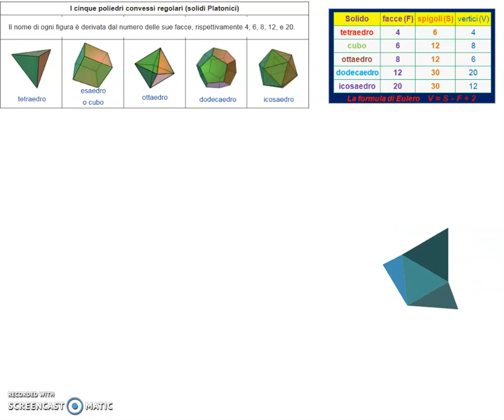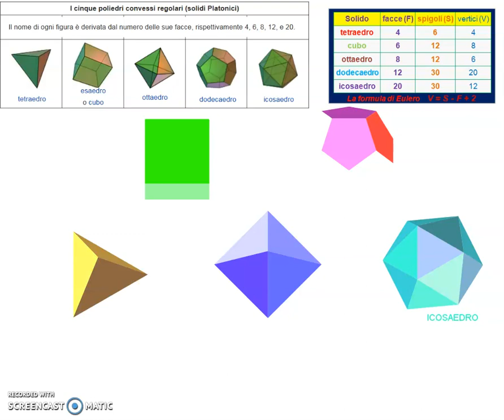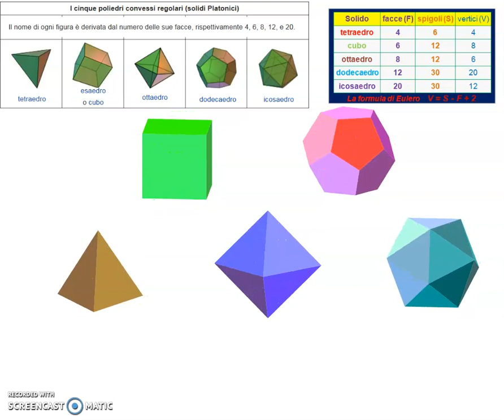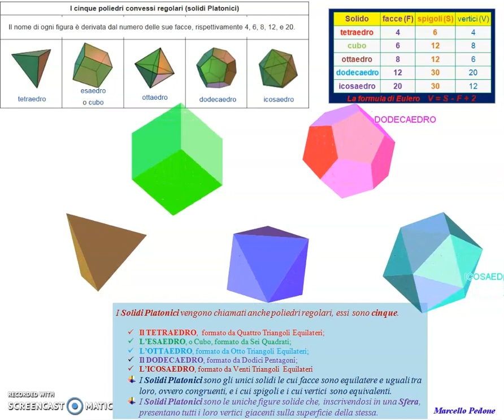Solidi Platonici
Il termine solido platonico è sinonimo di solido regolare e di poliedro convesso regolare, e indica un poliedro convesso che ha per facce poligoni regolari congruenti (cioè sovrapponibili esattamente) e che ha tutti gli spigoli e i vertici equivalenti. Ne consegue che anche i suoi angoloidi hanno la stessa ampiezza.
L'animazione è stata realizzata con GeoGebra